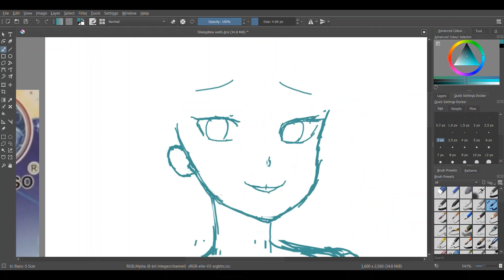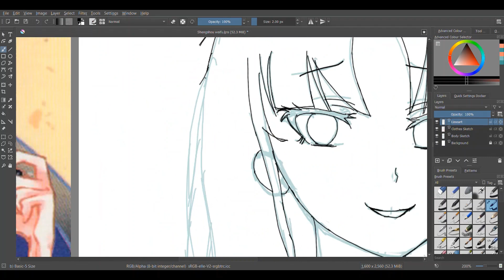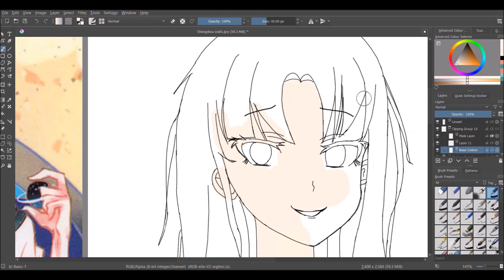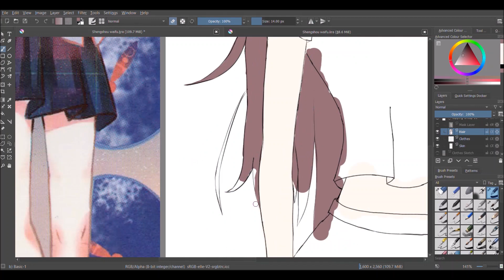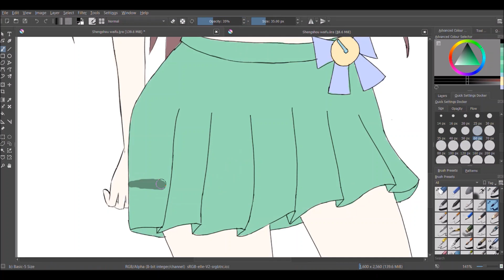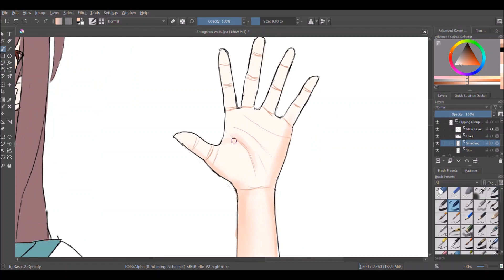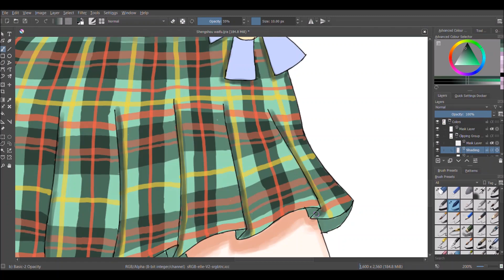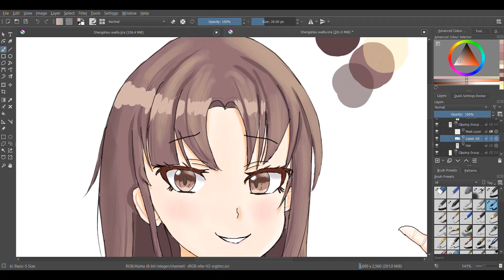Turning the Shengshou Clock Girl into an Anime Girl!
Shengshou put an anime girl on their clock box, and now they have to deal with the consequences. I think it came out aight.

Song: Bluebells by Moon Safari

I made it 64x speed (so that means I spent around 10.6 hours on it), the canvas size is 1,600x2560, software is Krita 2.3.0. and I'm still using the Huion HS611.